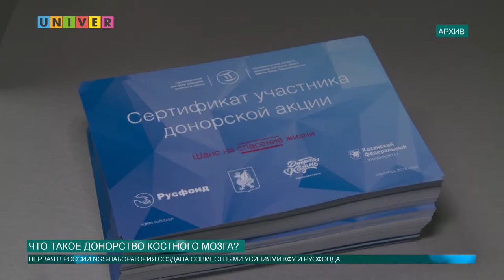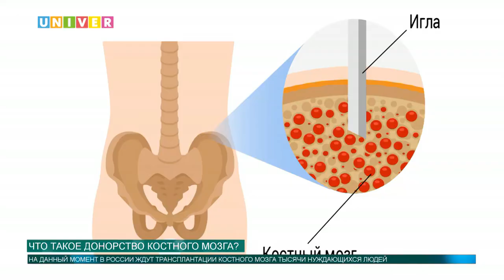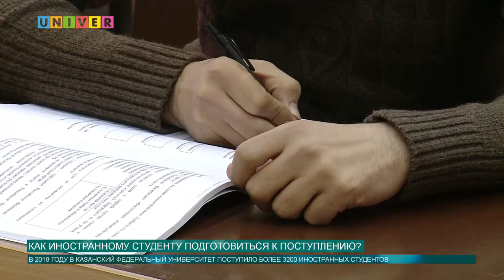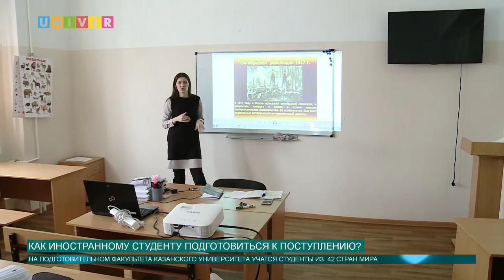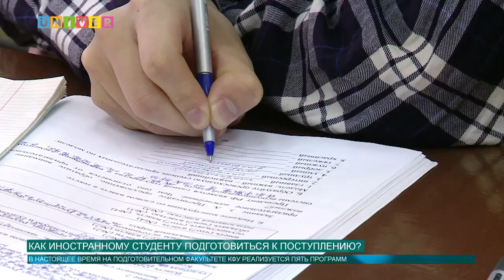Новости КФУ от 14.11.2018